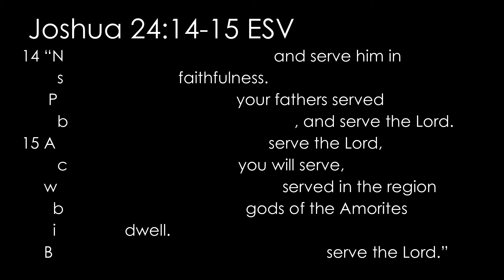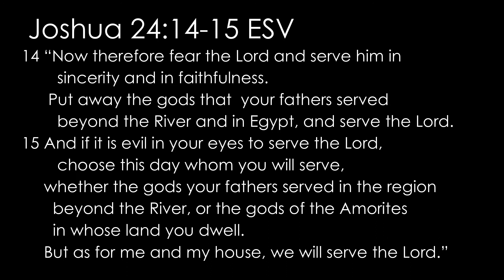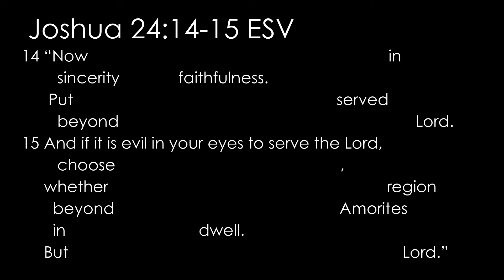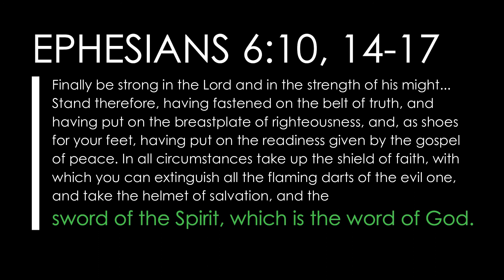Joshua 24:14-15 ESV (serving, choice, family, idols): Read, recite, and memorize Bible verses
This short video will help you memorize and refresh your memory of Joshua 24:14-15.

Joshua 24:14-15 ESV
Choose Whom You Will Serve
14 “Now therefore fear the Lord and serve him in sincerity and in faithfulness. Put away the gods that your fathers served beyond the River and in Egypt, and serve the Lord. 15 And if it is evil in your eyes to serve the Lord, choose this day whom you will serve, whether the gods your fathers served in the region beyond the River, or the gods of the Amorites in whose land you dwell. But as for me and my house, we will serve the Lord.”

📒 Resources  📒

(UNDER $4) ESV Economy Bible

(UNDER $8) ESV Black Gift Bible

Bible verses about serving, choice, family, idols

1) Give our video a THUMBS UP to let us and YouTube know you’ve been blessed by it
4) Blessed by the video but don’t want to leave a personal comment or prayer? Leave a "PTL" (Praise the Lord) instead
5) Let us know where you’re listening from
6) Leave a praise item or prayer request in the comments
7) SHARE the video with others